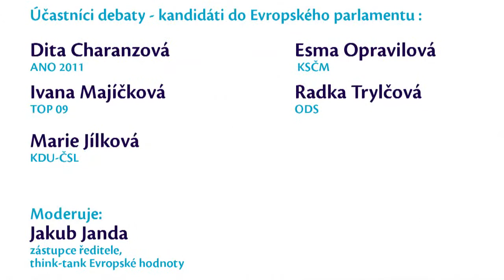Sociální politika očima žen - úvodní slovo Dita Charanzová, ANO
Třetí veřejná debata kandidátů do Evropského parlamentu:
Sociální politika EU očima žen
Úvodní slovo: Dita Charanzová (ANO 2011(

KDY: 6. března 2014
KDE: Malostranská beseda, Malostranské náměstí, Praha
HOVOŘÍ:

Dita Charanzová (ANO 2011)
Esma Opravilová (KSČM)
Ivana Majíčková (TOP 09)
Radka Trylčová (ODS)
Marie Jílková (KDU-ČSL)

MODERUJE: Jakub Janda - zástupce ředitele, think-tank Evropské hodnoty

Během debaty se dotkneme následujících otázek:

1. Jaké aspekty sociální politiky by měly být řešeny na evropské úrovni?

2. Evropský pakt pro rovnost žen a mužů v letech 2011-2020 požaduje k dosažení genderové rovnosti mimo jiné „zlepšení nabídky dostupných a vysoce kvalitních služeb péče o děti a podporu flexibilních pracovních podmínek". Jaká opatření k dosažení tohoto cíle jsou na evropské úrovni možná?

3. Podle návrhu směrnice o zlepšení genderové vyváženosti mezi členy dozorčích rad společností kotovaných na burzách, který v listopadu loňského roku přijala Komise a podpořil ho i Evropský parlament, by měly být do roku 2020 ženy zastoupeny v řídících orgánech těchto firem minimálně 40 %. Kandidátů se zeptáme na jejich názor na tento akt.

Think-tank Evropské hodnoty Vám DĚKUJE za sledování videa.
Líbilo se Vám video ? napište  komentář ! Sdílejte ho se svými přáteli !
Přihlaste se k odebírání našeho kanálu !